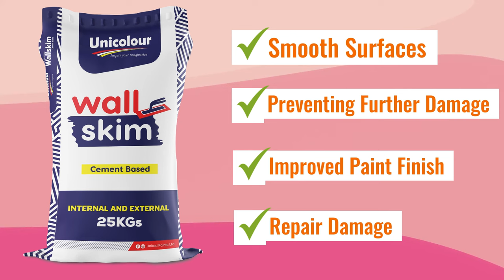Sammy Irungu Gûteterwo na Nyimbo Ciake Gûkunguirwo na njira nene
Finally Sammy Irungu Kwaria Na Ruo thutha wa Kanitha wake kûmomorwo andû makiuga niurahingirwo